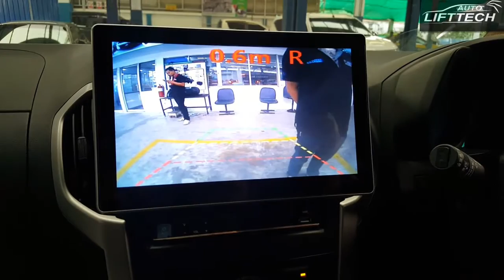รีวิว กล้องถอยหลังบอกระยะ By Auto Lift Tech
กล้องหลังพร้อม Sensor บอกระยะห่างทุกทิศทาง ซ้าย ขวา กลาง และเสียงเตือน (Warning Sound) มาพร้อม LED ให้ความสว่างเพิ่มความปลอดภัยขณะถอย พร้อมติดตั้ง แทนกล้องหลังเดิมได้เลย

สนใจติดตั้งหรือเป็นตัวแทนจำหน่าย
ติดต่อคุณตั้ม 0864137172
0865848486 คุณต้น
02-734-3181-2